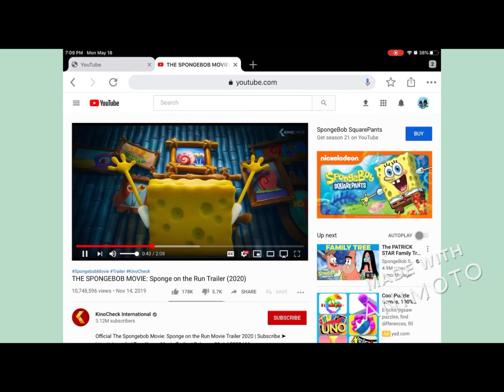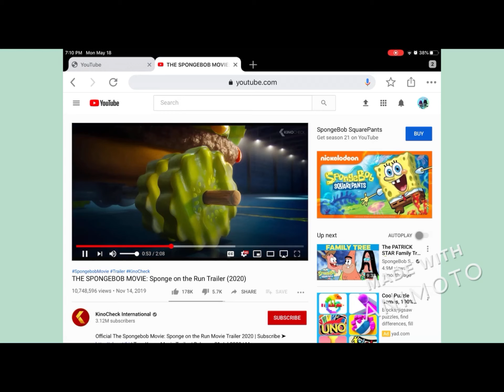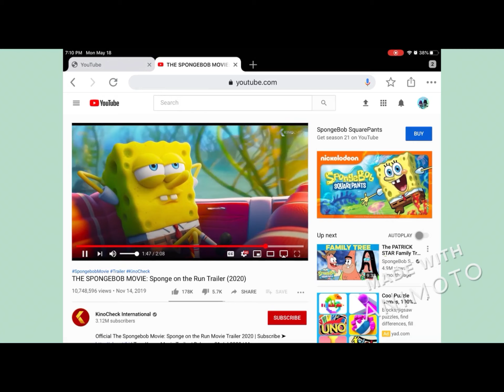Branch watches the sponge bob movie trailer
During most of the film, Branch has blue-gray skin with blue-black hair that is shorter than most of the trolls. His nose is a lavender, and his eyes are a blue. He wears a vest made of dark green leaves and dark brown shorts that are very worn and clumsily stitched up. Like the other trolls, he has four fingers on each hand and four toes on each foot, and he almost always wears a frown on his face. AND HE LIKES MOVIES